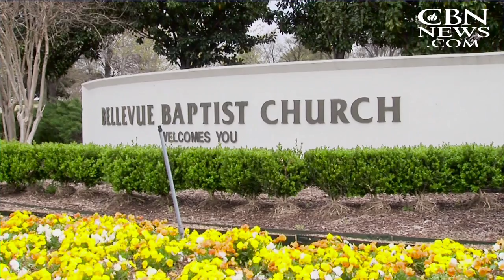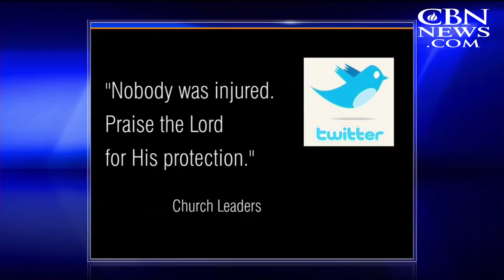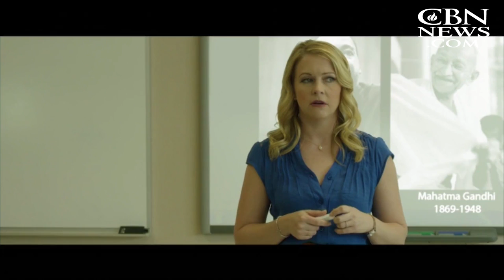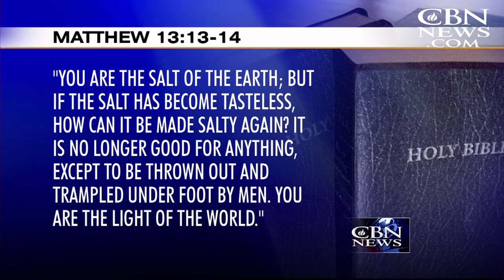CBN News Showcase: Ferguson Effect - April 3, 2016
Law enforcement officials face a growing animosity from the communities they serve. CBN News takes in behind the scene to meet the men and women who are diligently serving their cities despite the growing dangers.